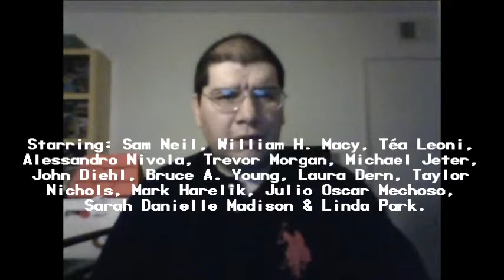Jurassic Park III (2001): Joseph A. Sobora's Movie Review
My Movie Review of "Jurassic Park III" (2001).
Starring: Sam Neill, William H. Macy, Téa Leoni, Alessandro Nivola, Trevor Morgan, Michael Jeter, John Diehl, Bruce A. Young, Laura Dern, Taylor Nichols, Mark Harelik, Julio Oscar Mechoso, Sarah Danielle Madison & Linda Park.

Written By: Peter Buchman, Alexander Payne & Jim Taylor (Based on the Characters By: Michael Crichton). Directed By: Joe Johnston.